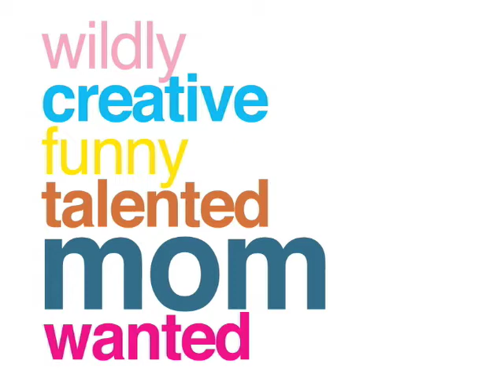Are you our Verity Mom? Verity Credit Union is searching for a mommy blogger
Are you a mom with something interesting to say to Seattle? Submit a blog post and a video and you could become Verity Credit Union's part-time mommy blogger. Deadline to apply is September 13, 2009. for more details.